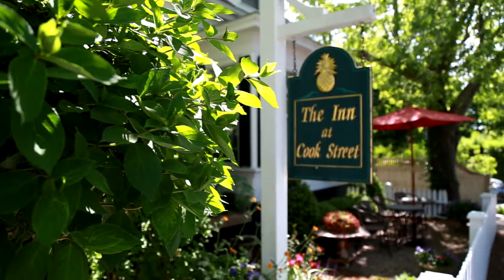Inn At Cook Street Pt.1~ P-town~John Jay Wooldridge & Patrick Flaherty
Stephen Holt talks to brand new owners of the Inn at Cook Street, transplanted New Yorkers, partners John Jay Wooldridge & Patrick Flaherty in Provincetown, Mass. in the Art Gallery District during the Provincetown Film Festival 2014. Part One

Camera~ Jack Siberine
Editing ~ Kevin Teller